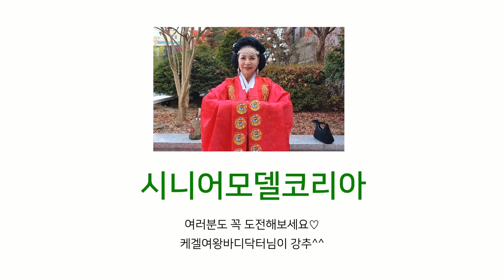대전대학교 SMK 시니어 모델코리아 패션쇼를 마치면서^^ 시니어 모델이 되려면?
제가 시니어 모델이 되었네요^^
시니어 모델되려면?
저도 조건이 있어야  하는줄 알았어요.
하지만 대전대. 충남대 시니어 모델 코리아에 오시면~~
대전대 SMK시니어모델코리아에
김윤희 교수님(혹시  연락처  궁굼하신분들을 위해  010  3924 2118)게서  알려주는데로만  하면  그리 어렵지 않구요.
관심있으신분들은  제가 자세히 알려드릴께요.
롯데백화점 주관 패션쇼
신나고 재밌있었답니다.
내안에 잠재되어 있었던 끼들을 발견하시는 분들이 너무도 많다는 사실입니다.
수업에 참석하는 시간 만큼은?
오직 나 만을  위한 시간
누구의 아내가 아닌^^
누구의 엄마가 아닌~~
누구의 할머니가 아닌~~
오직 나를 위한 시간이란것이 .
그리고 이쁘게 화장하고 이쁘게 머리도 하고 황후도 되어보고
너무 행복한 시간이었답니다.
이 시간을 빌어 모든 관계자분들  특히 김윤희교수님께 감사드립니다.
다음은 시니어 모델대회에 대해 영상 올릴거예요.
영상편집출처는  SMK시니어 모델코리아  김윤희교수님(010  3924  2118)
대전대학교SMK시니어모델코리아패션쇼# 롯데백화점패션쇼#한복패션쇼